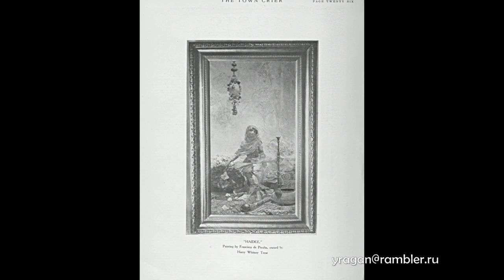Франсиско Перальта дель Кампо Francisco Peralta del Campo биография работы